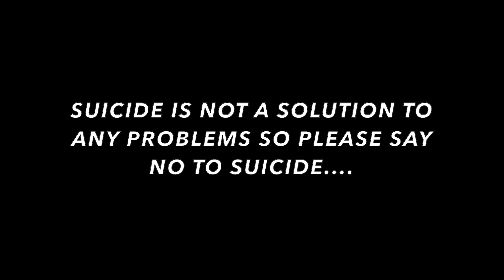DEATH NOTE- M SQUARE (OFFICIAL M/V)